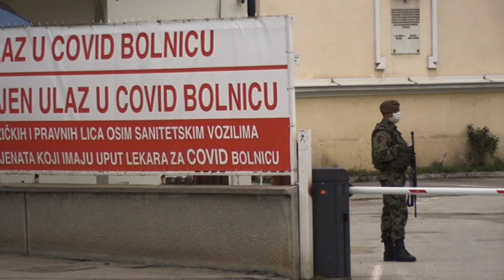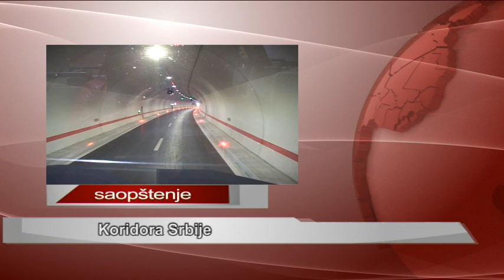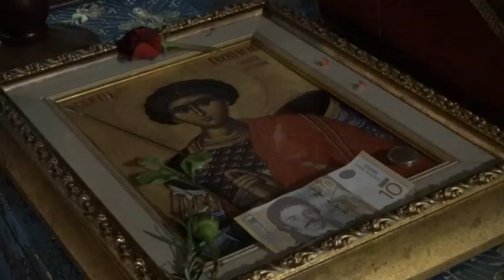Panorama 06.05.2020. | TV Leskovac